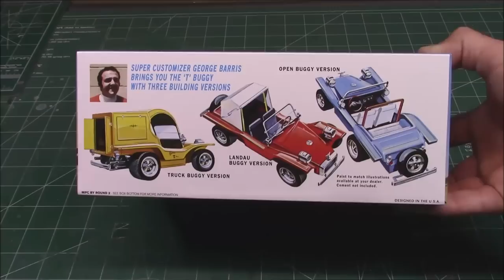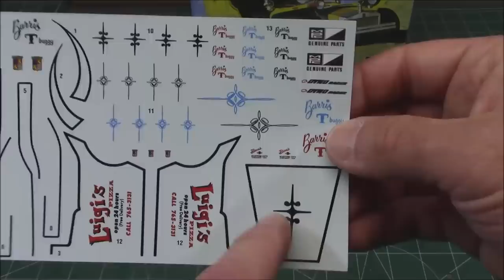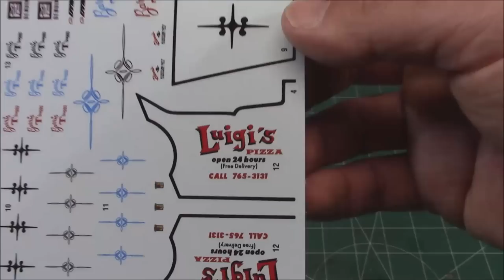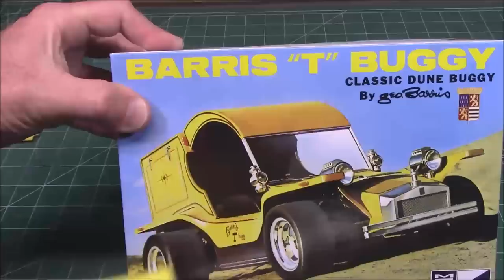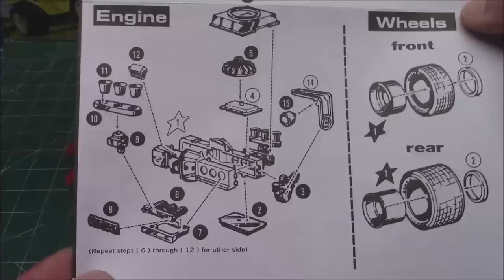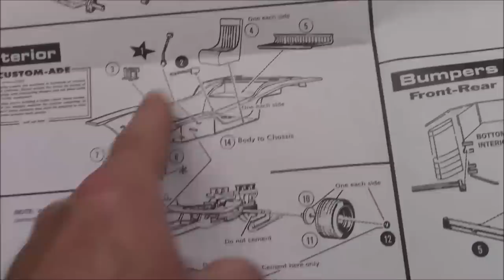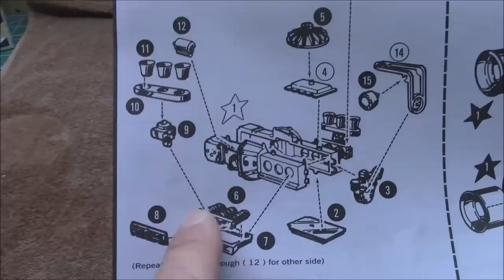George Barris T Buggy Custom Hot Rod Corvair Engine 1/25 Scale Model Kit How to Glass Painting Decal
MPC GEORGE BARRIS "T" BUGGY 1:25 SCALE MODEL KIT
MPC971 971

A CUSTOM CLASSIC FOR EXPERIENCED MODELERS: MPC’s 1/25 scale George Barris T Buggy is the perfect project for show rod enthusiasts. Add it to your collection today!
LOADED WITH CUSTOM FEATURES: This kit is a 1960’s custom creation by the famous car customizer, George Barris. Three building versions are featured: truck buggy version, landau buggy version, and open buggy version. It sports a Chevy Corvair flat-six engine, antique headlights,taillights and radiator, roll bar, Landau-style half top, bulb horn, Indy front and rear tires, and more! Fully paintable, it features an expanded authentic water-slide decal sheet and is wrapped up nicely in Retro Deluxe™ MPC vintage packaging!
QUICK SPECS: 1/25 Scale, 112 Parts, 5.5 inches long once assembled. Parts molded in yellow and clear with black vinyl tires. Some parts are chrome plated. Plastic model kit paint and cement required. Skill Level 2.

George Barris (born George Salapatas; November 20, 1925 – November 5, 2015) was an American designer and builder of many famous Hollywood custom cars, most notably the Munster Koach. Barris did not style the 1966 Batmobile, although his company built it.

In 1951, Sam had customized a new Mercury coupe for himself, and a customer who saw it ordered a similar car. This vehicle, known as the Hirohata Merc for its owner, was shown at the 1952 General Motors Motorama auto show and was so popular it overshadowed the best work of Detroit's top designers. It also established the early 1950s Mercury as a popular basis for custom car design. In addition, Sam built Ala Kart, a 1929 Ford Model A roadster pickup. After taking two AMBR (America's Most Beautiful Roadster) wins in a row, the car made numerous film and television appearances, usually in the background of diner scenes.[2]

Sam decided to leave the business in the 1950s, but George had married and he credited his wife Shirley with major assistance in promoting the company, which eventually became Barris Kustom Industries. It began to license its designs to model car manufacturers such as Aurora, Revell, MPC, and AMT, which spread the Barris name into every hobby, department, and discount store in the United States and also into the minds of millions of eager model builders.

In the early 1960s, Barris, along with other well-known customizers (Gene Winfield, Dean Jeffries and the Alexander Brothers) reworked production cars for Ford's "Custom Car Caravan" and "Lincoln/Mercury's Caravan of Stars". The traveling exhibits were designed to appeal to younger car buyers, both current and future.[3]

Barris created Drag-U-La for television.[4][5][6]

Barris also used the body of Pulsator (designed by Nye Frank) on his snowmobile dragster show car Ice Kutter.[7]

Barris is the subject of the title story in writer Tom Wolfe's first collection of essays The Kandy-Kolored Tangerine-Flake Streamline Baby.

Other television cars built by Barris Kustom Industries include the Munster Koach and casket turned dragster (the "Drag-U-La") for The Munsters, an Oldsmobile Toronado turned into a roadster used in the first season of Mannix, a 1921 Oldsmobile touring car turned into a truck for The Beverly Hillbillies, the fictional "1928 Porter" for the NBC comedy My Mother the Car, Updated KITTs for later seasons of Knight Rider[11] and replicas of 1914 Stutz Bearcats for Bearcats!.

Between 2002 and 2006, Barris also designed two custom Cadillac hearses for episodes of the cable television series Monster Garage. Barris' company often builds replicas of non-Barris designed vehicles from other TV series, including The Monkees Monkeemobile, Starsky & Hutch (Ford Torino, Power Rangers (Turbo Vehicles)[17] and Knight Rider KITT. Barris also designed and built the "Wagon Queen Family Truckster", based on a 1979 Ford Country Squire station wagon, for the 1983 film National Lampoon's Vacation.